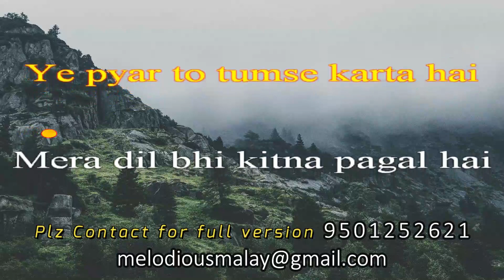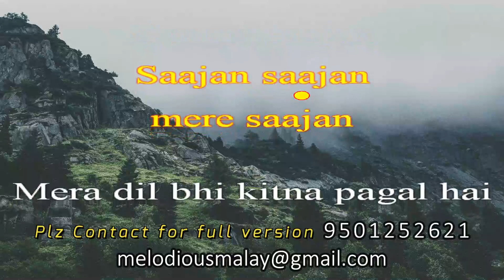Mera Dil Bhi Kitna Pagal Hai | Karaoke With Lyrics